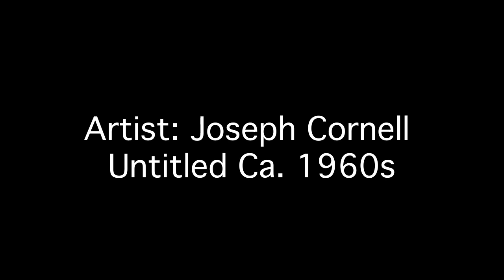Joseph Cornell-Untitled (Ca. 1960's)-iPhone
2x2 Art Piece